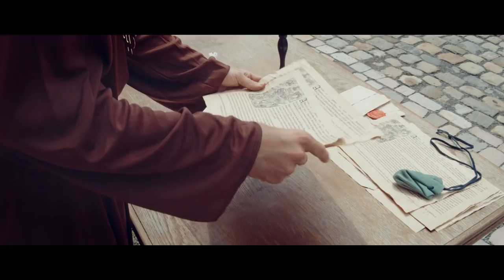Der Boss Aus Wittenberg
Mit viel Ausdauer haben wir die letzten Monate an unserem Projekt gearbeitet. Jetzt ist auch unser Beitrag für das Reformationsjubiläum am Start!

Instrumental: Benjamin Schroeder, "Addicted to Karaoke".

Danke!

- Alle peoplez, die uns beim Videodreh so überragend unterstützt haben!

Ich geh’ auf den Marktplatz, sag „leck mich“
Tetzel schreit rum: „Keine Angst, ich rett‘ dich“
Ich so: “Alter, ich hab Riesenangst vorm Höllenfeuer“
Er sagt: “Ich hab da was für dich,// komm mal mit”
Uuuh, zieh’s dir rein
Fegefeuer? - muss ja nicht so lang sein
Du armes Schwein, nimm den Ablassschein mit heim
Gott wird gnädig sein, wirf’ die Gulden einfach ein.

Da kommt LUTHER
Lügen bis zum Himmel
Geldgier – wächst bei euch wie Schimmel
Der Papsthof – protziges Gewimmel
Dabei hat der Papst nur nen viel zu kleinen –
Dom. Sei klug und chill, und leg für die Kohle mal n Steak auf’n Grill.
Euer Kirchenlatein, nix für die Laien
Die brauchen Hoffnung, keine Kreuzesnägel im Schrein.
Christus gibt sich, liebt dich, spricht: „Fürcht‘ den Tod nich‘!“
Triff ihn persönlich, Ablass ist töricht.
Yo!

Theologie is’ mein Ding, darin bin ich Doktor
Geprägt von Staupitz im Kloster, da rockt er
Karlstadt, Calvin, Zwingli, Melanchthon
und wenn schon, die attention hatte ich!
Völlig fertig steig ich 1505 ins Klosterleben ein und duck mich weg und drop Gebete täglich.
Wie werd ich gerecht vor ‘nem Gott, der perfekt ist?
Völlig lieblosgelassen wird es dunkel um mich.

Doch Gott befreit, lässt nicht locker, ich begreif
// Römer eins siebzehn, schwarz auf weiß
Gott schenkt dir Glaube, Gott schenkt dir Gnade,
Scheiß auf Ablass, du hast Jesus Mann!
95 Thesen, vieles kurz erklärt
Krasses Pferd, buchdruck-ruck-zuck vermehrt
Das ganze Reich gleicht bald ‘nem Krisenherd
Legendäre Hammerschläge dröhn’aus Wittenberg!

Luther, Luther (Luther)
Luther, Luther (Luther)
Er hat die Bibel übersetzt
Sich Papst und Kaiser widersetzt
(Luther)
Dafür wurd‘ er vom Volk geschätzt
(Luther)
Mit Gottes Wort in seinem Herz

(Hey-ey-ey-ey, hey-ey-ey-ey)
(Luther)
Man machte dir echt Druck, Mann,
Doch hättest du geschwiegen, dann
Säh’ die Welt heut’ anders aus.
(Luther)
Wär’n die 95 Thesen
Damals nicht gewesen
Wer würd’ noch Bibel lesen
ohne Luther?

Stop
Schluss mit lustig
Kritik verduftet
So alt, so würdig Rom zieht den Schlussstrich. Yeah!
Komm her Digga! Deine Thesen
sind Tierfutter
Wir sind Gottes Wille, sein verlängerter Arm
Endhaltestelle für Häretiker-Kram.
Heilig ist nur das, was uns auch passt.
Alle Welt weiß: Keiner Vati-kann uns was!

Außer ich, der M, der ARTI, der N.
Der Wittenberg-Boss, lass Bullen verbrenn’.
Hau die Schriften raus, bring euch Nullen zum flenn’.
Ich befreie sie, Gefangene der Priester, die
sagen Bibel auslegen können nur Genies.
Monopolexegeten geb ich nen Abschiedsbrief.
Baby, Laien lesen Bibel, komm wir feiern sie.
Bist du dabei, wenn wir nach Worms und Speyer zieh’n?

Wir ham eine Schrift, 66 Bücher. --
Widerlegt mich eins, werf ich die Handtücher.
Schafft aber keiner, dann zieh ich weiter.
Gehe zur Wartburg, werd’ zum Sprachchirurg
Grab mich durch antike Texte
Der Teufel brüllt rum “Vergiss es direkt, ey!”
Während ich die Bibel ganz ins Deutsche übersetze hageltes für Satan schwarze Tinten fässer in die Fresse.
Thesen, Hauptschriften, Wartburg, dann wurd’ es still,
500 Jahre zieh’n hin.
Mit mei’m Bro Franziskus kann ich (ziemlich) gut chill’n,
ich mag seinen Stil.
Beide steh’n wir auf’m gleichen Fundament,
und weisen auf ihn, der am Kreuz hing.
Mein Leben war Christus, Sterben mein Gewinn,
Euer Martin.

Luther, Luther (Luther)
Luther, Luther (Luther)

(Hey-ey-ey-ey, hey-ey-ey-ey)
(Luther)
(Luther)
Damals nicht gewesen
Hat’s die Punshline nie gegeben:
"Hier stehe ich und kann nicht anders."
Luther!